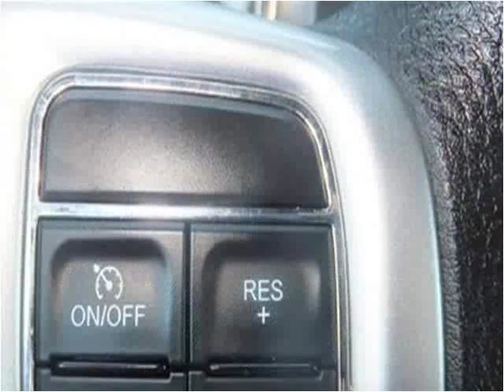2014 Dodge Charger Used Cars Garland TX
This 2014 Dodge Charger is available from Safeen Motors.